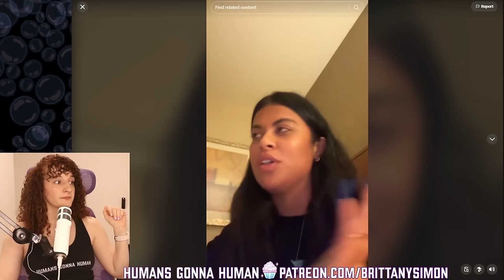Chappell Roan "Complains" About Being Famous & People Are Missing The Point!